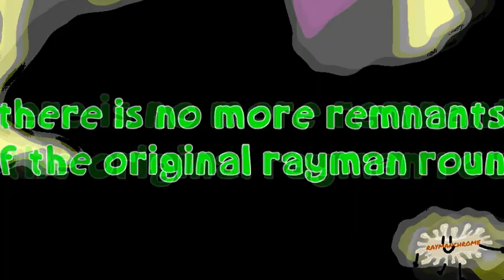[TENNIS] while rheman formed a xyyx shape out of mirroring, carterkeown requested for round 29 (30)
Round 30/58 vs myself in TRVT. Requested by Carterkeown.